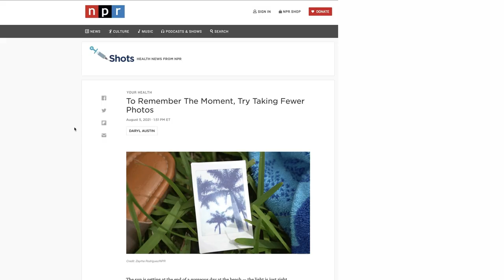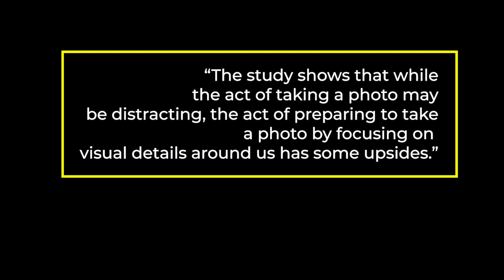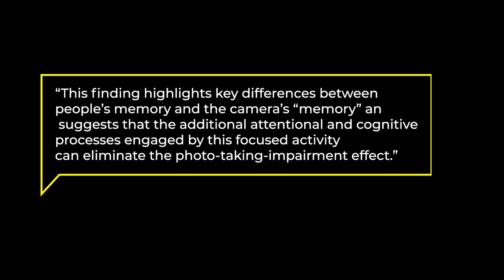STOP Photographing! - It is BAD for you!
Too much photography is bad for you! A study says that too much photography is not healthy. What is it about?

► Want to learn more about photography or use your Olympus or OM SYSTEM  camera.